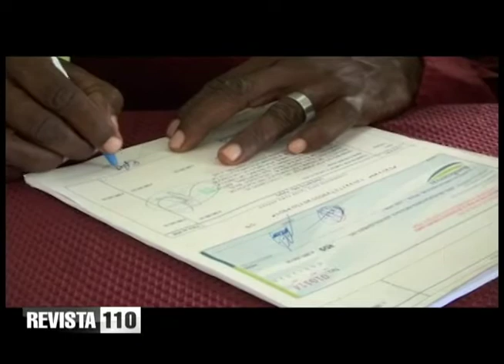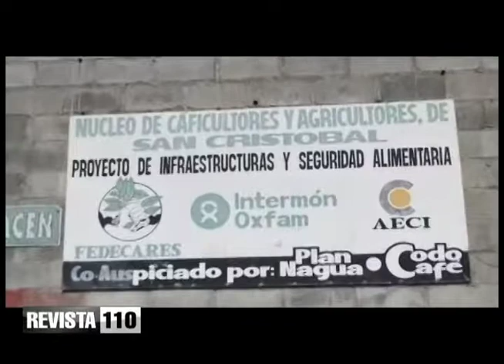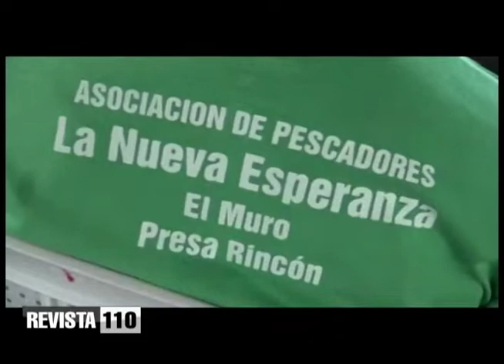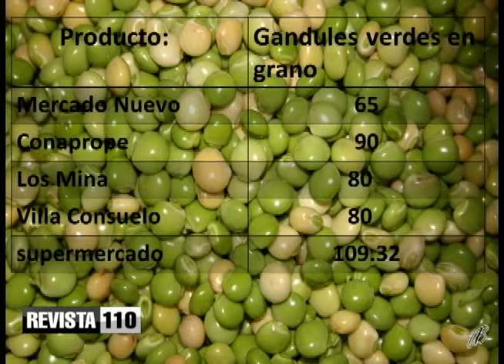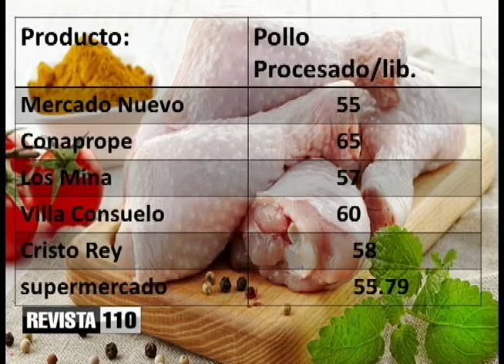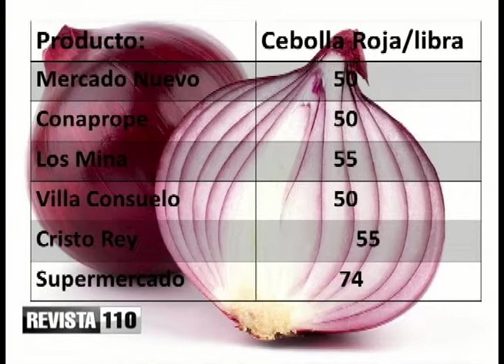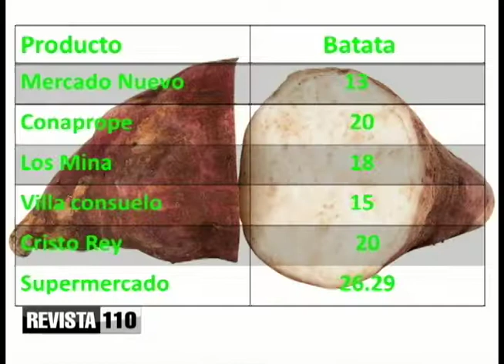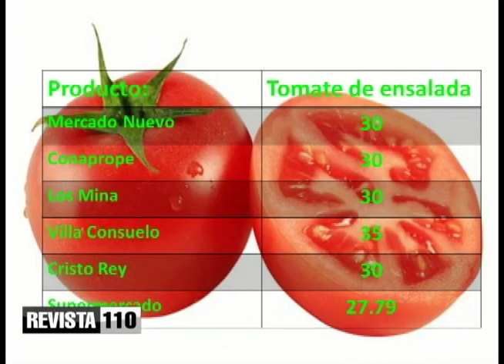Mejorar relaciones por la Sanidad Animal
El agrónomo Wilson Pichardo considera que todo el sector relacionado con la sanidad animal se reunió recientemente, para analizar la situación del sector. Establecieron que deben fortalecerse las relaciones de el Ministerio de Agricultura y Sanidad Animal, sin importar sí son grandes productores o pequeños.
En un encuentro sse elaboro propuesta realizada al ministro de agricultura para ver si se realiza la reunión lo más rápido posible.